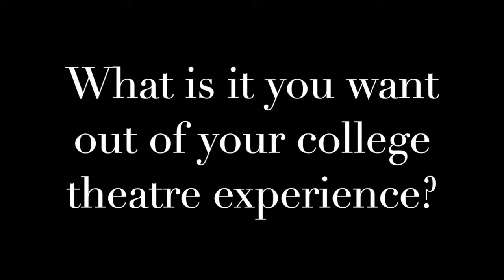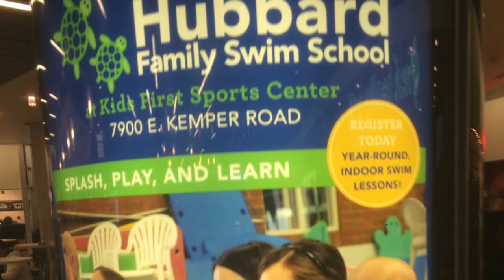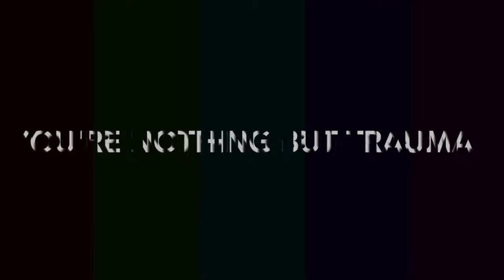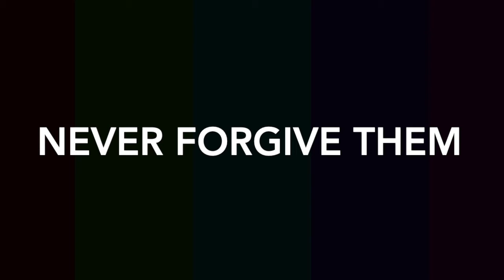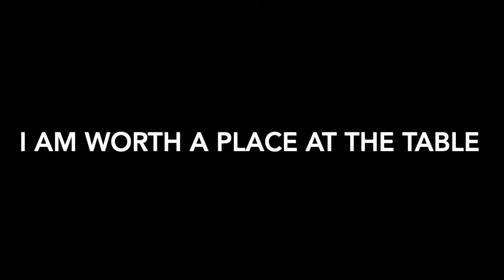Thesis Documentary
For every senior at Xavier University, there comes a time where they need to look back on their four years. For me? This is that time. Enjoy